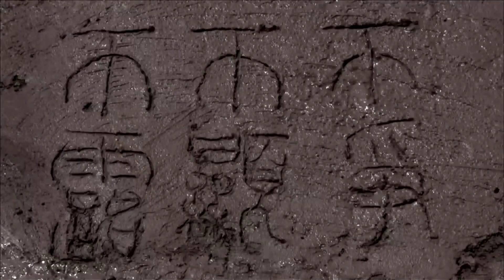MẪU NGHI THIÊN HẠ Tập 40 - Phim Cổ Trang Cung Đấu Trung Quốc Hấp Dẫn Nhất (Thuyết Minh)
➤ Trọn Bộ MẪU NGHI THIÊN HẠ Thuyết Minh

✤ Đạo diễn: Lưu Gia Hào
✤ Diễn viên: Lâm Phong, Vương Lạc Đan, Từ Chính Khê
✤ Nội dung: MẪU NGHI THIÊN HẠ  kể về cuộc đời của Vệ Tử Phu, nàng xuất thân thấp hèn, nhập cung sau khi hạ sinh trưởng tử Lưu Cư cho Lưu Triệt, nên Hán Vũ Đế Lưu Triệt đã đích thân phong nàng làm vị hoàng hậu thứ 2, sau khi phế bỏ hoàng hậu Trần A Kiều. Nàng là người xuất thân từ bình dân ca nữ, không có vẻ kiều diễm mê hoặc, cũng không có gia thế hiển hách, nhưng bằng trí tuệ và tấm lòng đơn thuần, quyết tâm kiến lập nên “hậu cung hài hòa”, cùng với nhất đại hoàng đế nhà Hán – Hán Vũ Đế nắm tay nhau suốt chặng đường 48 năm.